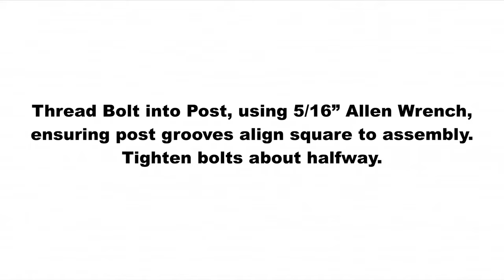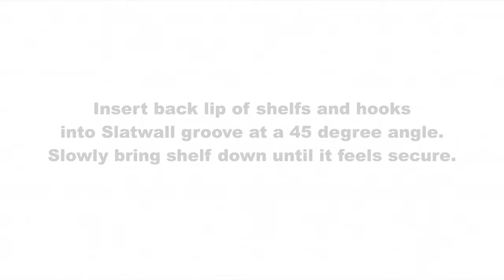NeXtrac Portable Gondola Assembly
Lavi Industries' NeXtrac Portable Gondola assembles in minutes with only the supplied allen wrench. Watch our step-by-step video assembly guide and you'll be up and selling in no time!